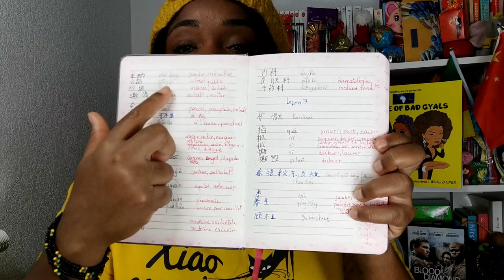Les Dramas chinois à absolument regarder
/show/1xbOuV6qVWCxmKg9gTk06Z?si=e3421adf917444f9